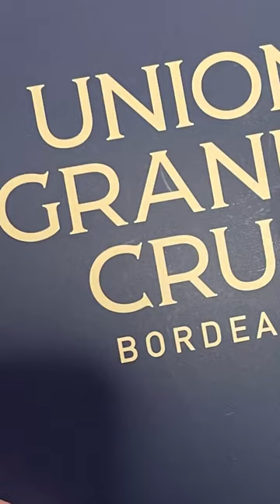Bordeaux, Tasting of the 2021’s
I tasted about 75 wines from the 2021 Bordeaux vintage at an annual trade event. In 2021, the weather reduced volumes by about 1/3 versus the recent average. The red were solid and well balanced, but fell a bit short on concentration. Generally, not wines to cellar away. Focus of the 2018, 2019 and 2020. For the dry White Bordeaux, the quality is excellent, bright, crispness and intensity with ample acidity. Sauternes quantities will be very limited, but the quality is outstanding.